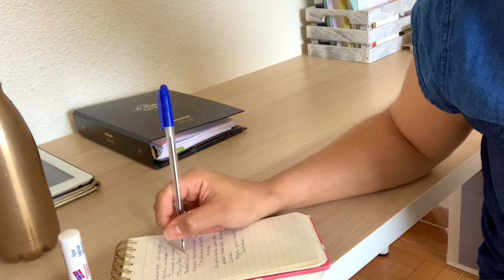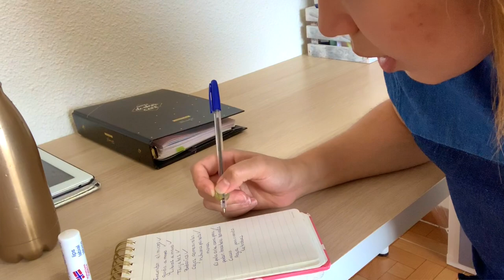Nuevos libros| Novedades literarias SEPTIEMBRE 2019 | Literature Watchers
Toca volver a la rutina y para amenizarla vuelta traigo las novedades literarias que llegan a librerías españolas durante este mes de septiembre. Además de hacer un poco el cabra en el vídeo. Por favor, tened paciencia que últimamente se me ocurren cosas un poco aleatorias.
Espero que os guste el vídeo y también vuestras opiniones.

Un mundo helado de Naomi Novik Paleta Editorial
Leopardo negro, lobo rojo de Marlon James, Seix Barral
Concilio de sombras de V. E. Schwab Minoturo
La compañía negra III .La rosa blanca de Gleen Cook Montena
La brigada de la luz de Kameron Hurley Runas
El instituto de Stephen King Plaza & Janés
El Jardín de hierro de Gema Bonnín Nocturna
EL priorato del naranjo de Samantha Shannon Roca Editorial
LA tierra Errante de Cixin Liu Nova
Malaz VII La tempestad del segador de Steven Erikson Nova
Las hijas de la tierra de Alaitz Leceaga Ediciones B